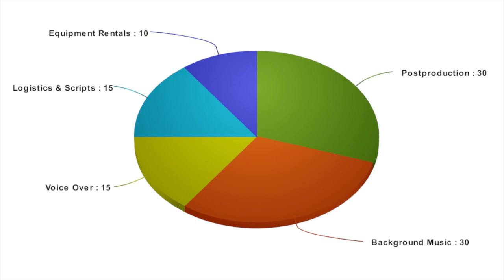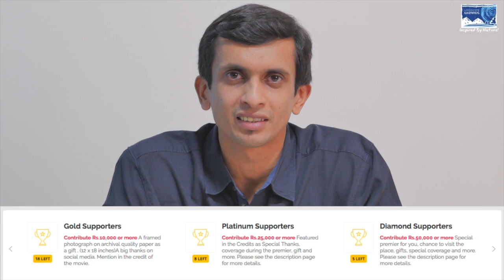Aghanashini - Landscape Wizards's Crowdfunding Campaign